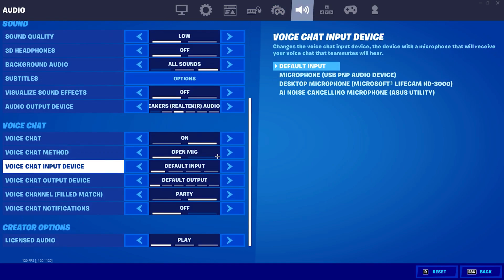Best Linear Sensitivity Settings For Season 8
Some great linear sensitivity settings for controller in Fortnite Chapter 2 Season 8.
Players:
Error111
AythGG
NinjSZN
BH TD
Chronic Clutchy